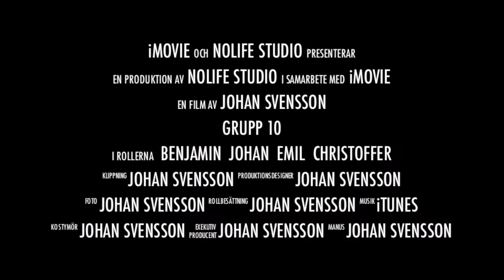Grupp20 - Trailer Presentation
Arbetet är gjort i iMovie och muvizu.